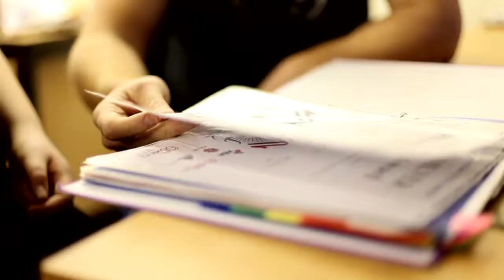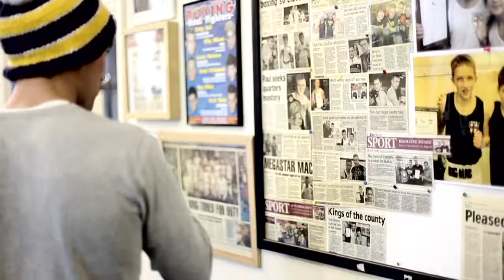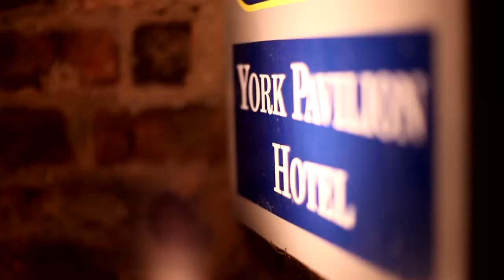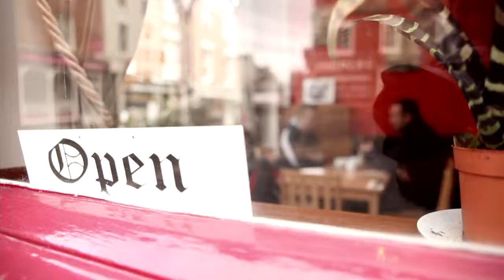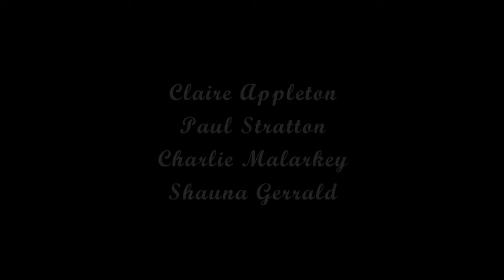JACK RAINE MASTER EDIT YOUTUBE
'The Jack Raine Story' is a moving film about the people behind a gritty orginisation working at the heart of the community. Amazing and profound.

You can learn more about the Inspired Youth media project

Funded by Community York